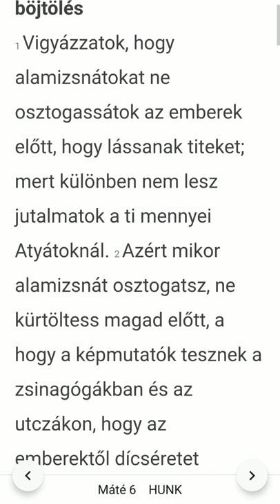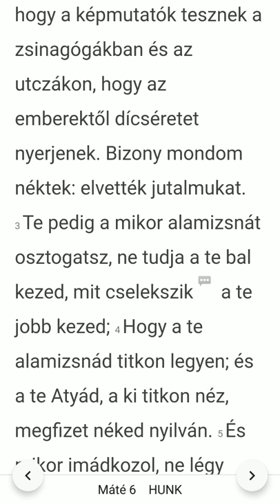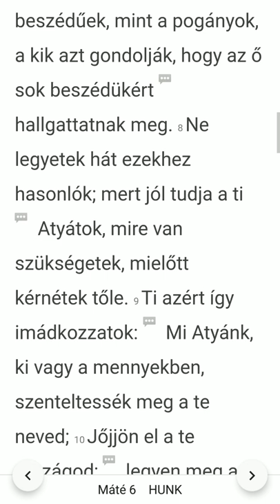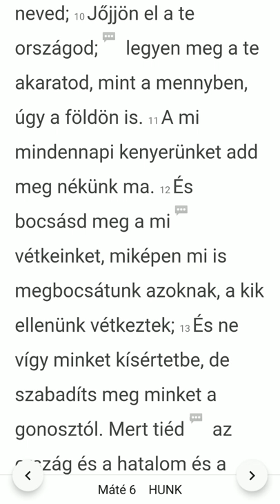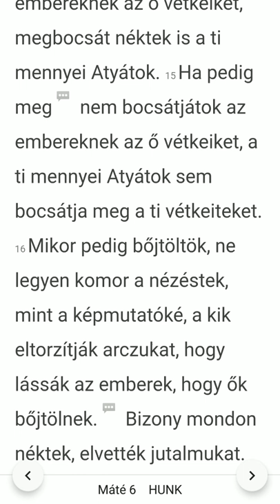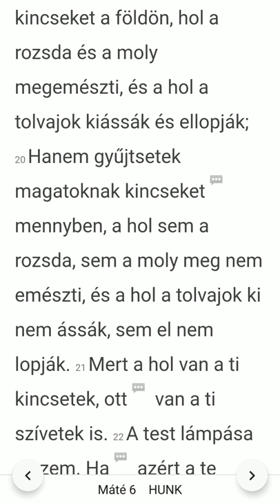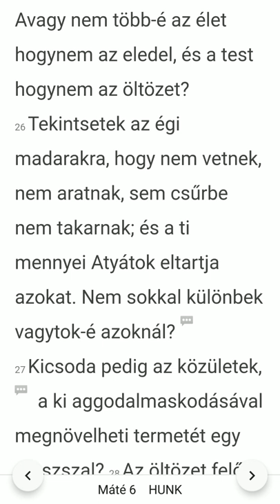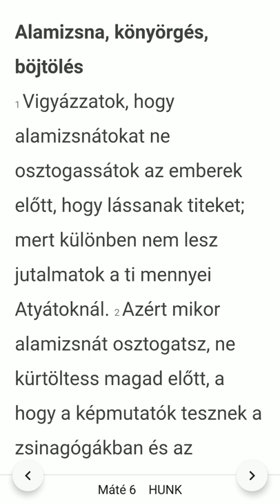Máté evangéliuma - 6. fejezet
Evangélium olvasás és magyarázat.